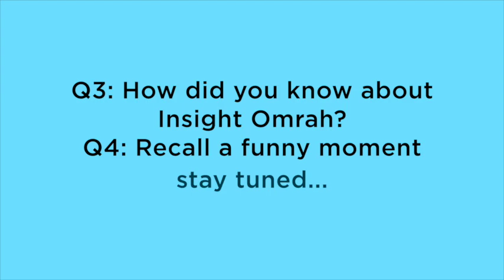What Makes It Very Special? Question #2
People recalling their best moments!